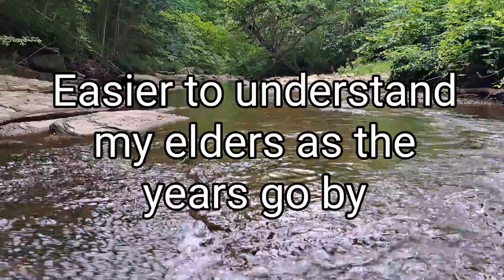Independence Day 2022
When all this is over - Westerlies